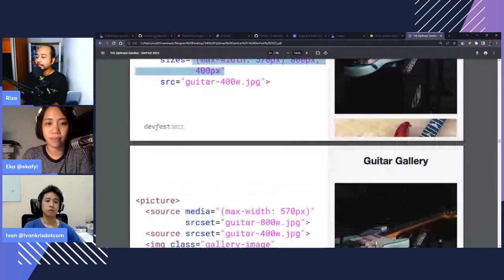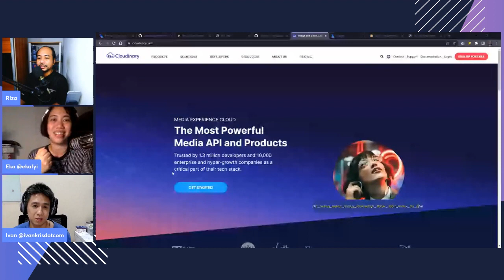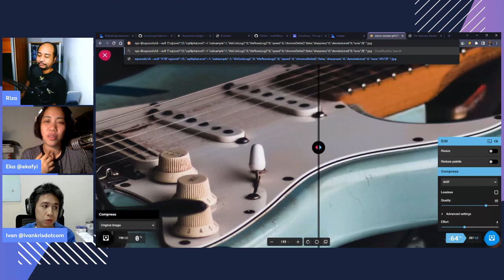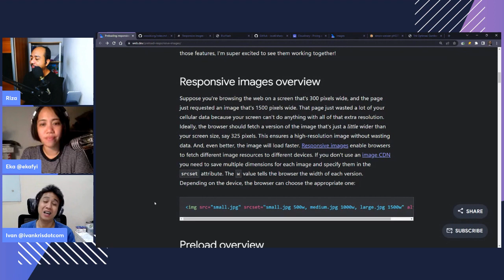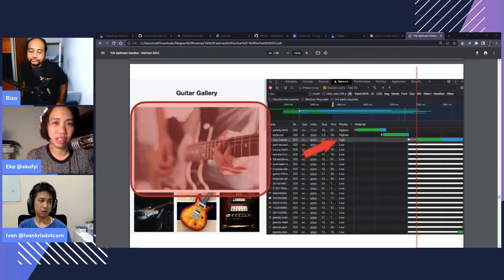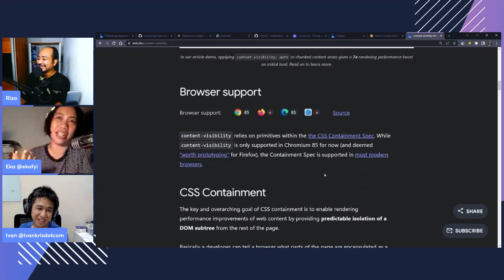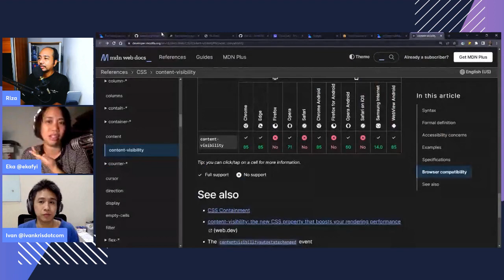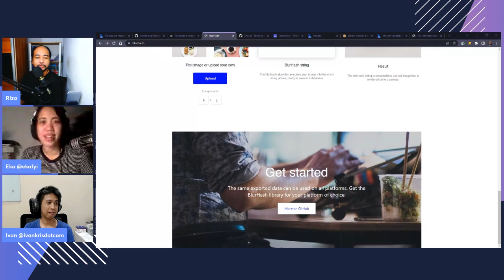Nobrolin Image - Ngobrolin WEB ep13